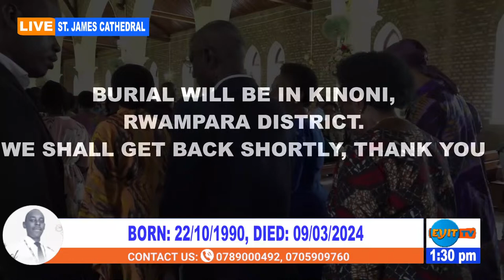In loving memory of Nduhura Komuhangi Sabiti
In loving memory of Nduhura Komuhangi Sabiti. The burial will take place in kinoni, Rwampara District